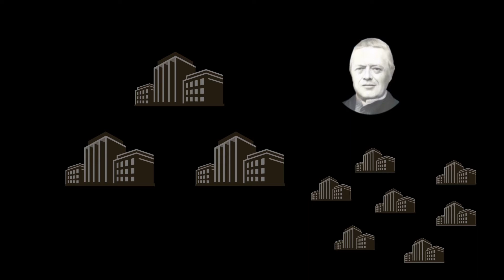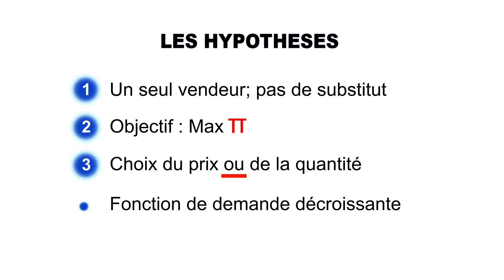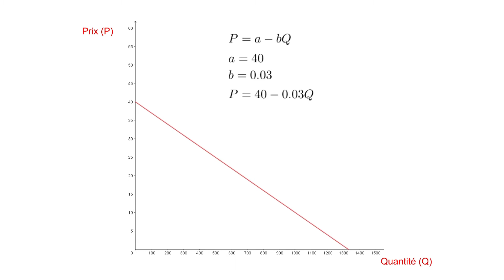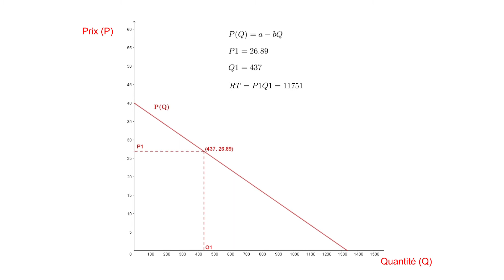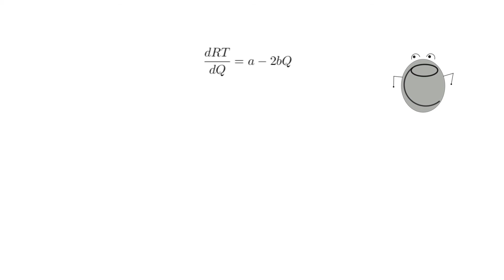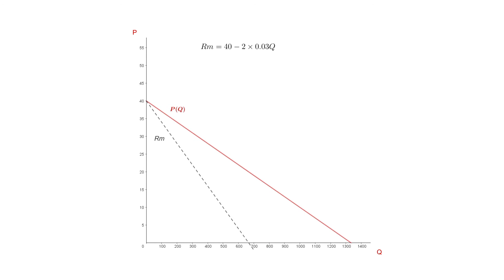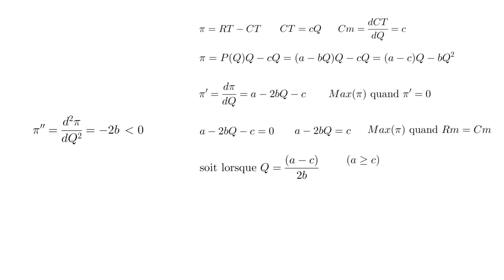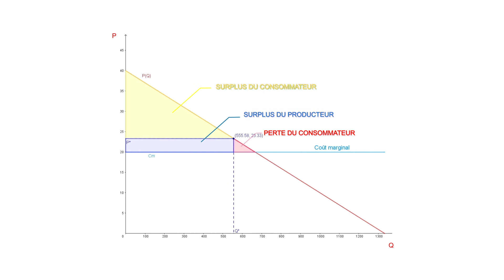Le Monopole : équilibre et optimum social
Quel est l'équilibre du monopole? Pourquoi le monopoleur doit égaliser son revenu marginal avec son coût marginal? Maximisation du profit et optimum social sont-ils compatibles?
En quoi le modèle de concurrence parfaite est-il préférable? C'est à toutes ces questions que cette vidéo tente de répondre en présentant le modèle standard.